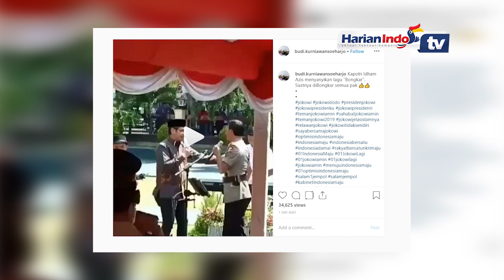Keren, Kapolri Pamer Olah Vokal, Pasha Ungu Kaget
Viral video Kapolri Idham Azis berduet dengan Pasha Ungu, mantan suami Oki Agustina sampai terdiam.